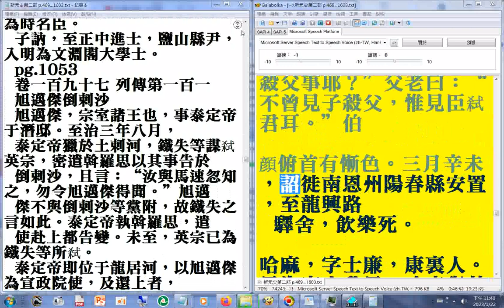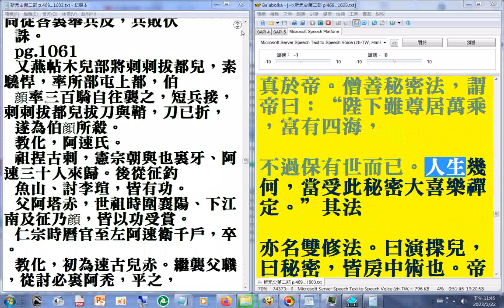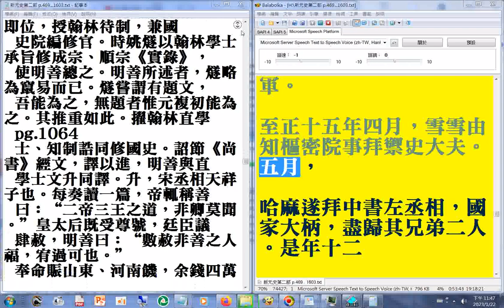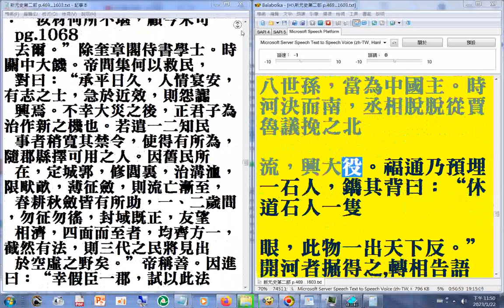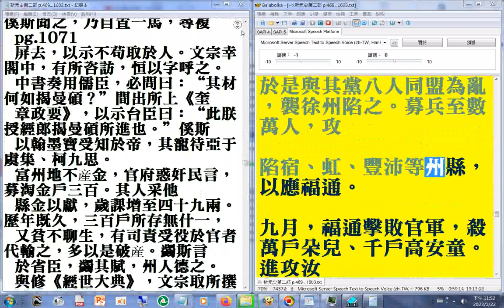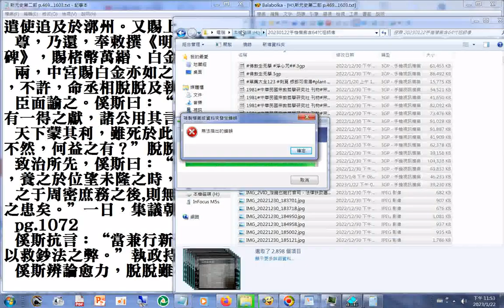07A P.1243...1262A#二十六史全文逐字唸使用電腦報讀程式#Balabolka朗讀逐字唸，部分破音字讀音有誤請見諒 +瀏覽P.986...1072